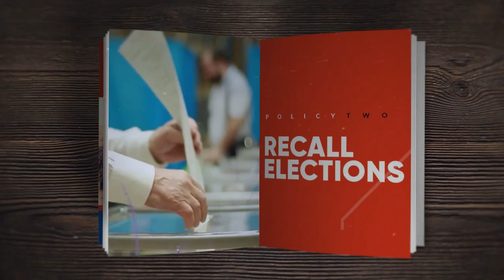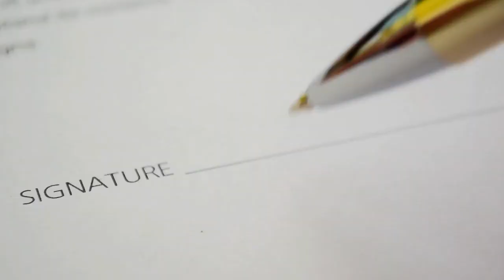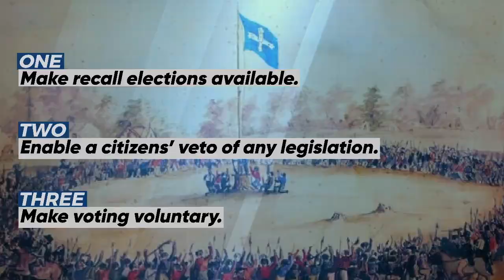Liberty Chat - Episode 14 (Guests: Spike Cohen & Kate Fantinel)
Liberty Chat is the Liberal Democrats panel show hosted by Kirsty O'Sullivan, where topics of the week relating to politics and liberty are discussed. John Ruddick, Campbell Newman and David Limbrick MP serve as regular panellists but other Liberal Democrats candidates, members and officials will also appear on the panel.

GUESTS:

Kate Fantinel is the lead Liberal Democrats Senate candidate for Western Australia, you can see more from her here:

Spike Cohen is an American libertarian political activist, entrepreneur, and podcaster. He was the Libertarian Party's nominee for vice president of the United States in the 2020 election, you can see more from him here:

John Ruddick is the Liberal Democrats Senate candidate for New South Wales, you can see more from him here: